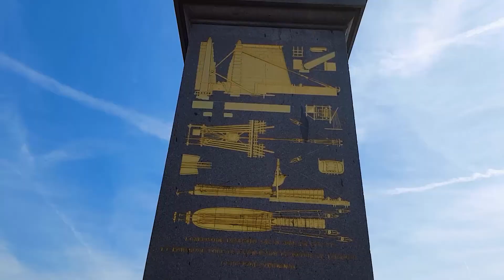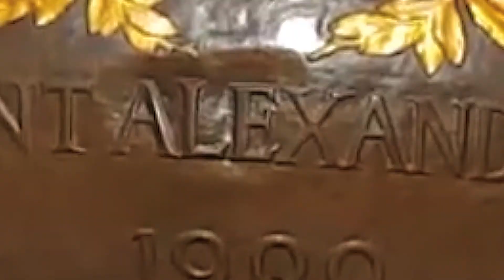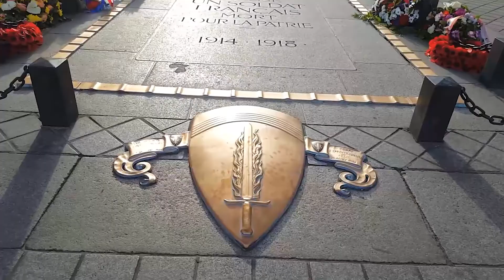Romantic Paris travel | Video #1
Video Description:

Paris, the capital of France, attracts 50 million visitors a year. This romantic city making most visited city in the world.

You can start your Paris tour on the metro, on foot, or with a taxi or bicycle; the city is easily navigable on all fronts. Visit the Arc de Triomphe in
the center of the city and marvel at its graceful lines and commanding presence. Built between 1806 and 1836, the Arc is one of a number of historical
arches and landmarks peppering Paris.
The Engine room of Paris is La Defense, This modern business district, filled with light, arts and some extraordinary buildings and sculptures is
testimony that Paris is designed for living and even when at works. from the futuristic Grande Arche at La defense, the six mile-long Historic Axis of
Paris leads us back into France's grand past
If your Paris sightseeing includes purchasing souvenirs, head to the Champs-Élysées, home of boutique shopping, numerous restaurants, and many bars,
along with a theatre and other entertaining venues. Learn about culture and creativity at the Louvre, a 14th-century palace turned art museum, and check
in on the Mona Lisa and her mysterious smile. Notre Dame Cathedral cannot be missed, as this imposing Gothic structure has stood since 1345.
Speaking of imposing, the Eiffel Tower is most frequently used to represent Paris. Stroll beneath it to get a good idea of its height, or travel to the
top for a stunning view of the City of Light.

About Channel Description:

Travel With Me (TravelwithRajesh) Around The World and I am keen interested in technology field. Currently I Am in Munich and share some short interesting travel Videos.My mission to inspire your next journey with beautiful scenery footage.
Every Week Upload a New Video in My Channel.

CAMERAS & GEARS I USE

- Camera:                   Nikon D5100, Samsung Galaxy S6 Edge
- Others Gears:             Selfie Stick, Hema 3in 1 Lens Kit for Mobile
-Action Camera & Accessory: SJCAM SJ6 Legend 4K & Gizcam Accessory Kit (My review)
- For Editing :             Adobe Priemier Pro

NOTE:
delete that video right away. Thank you!

• NCS Music is free to use for independent Creators and their UGC (User Generated Content) on YouTube & Twitch - if you're a brand or a commercial